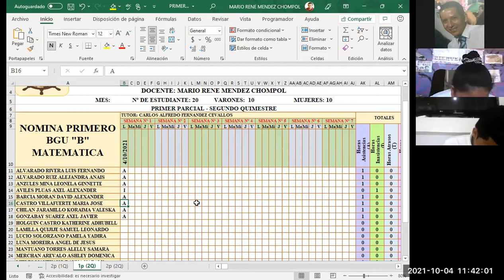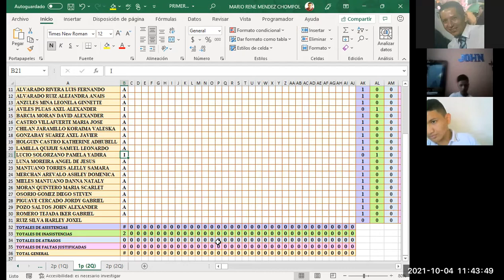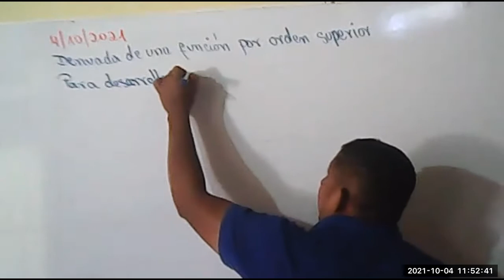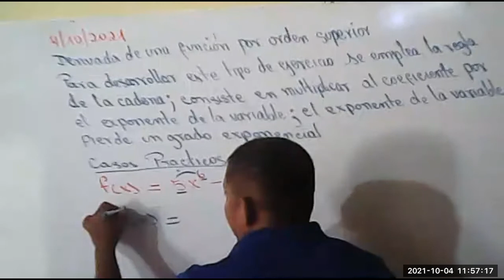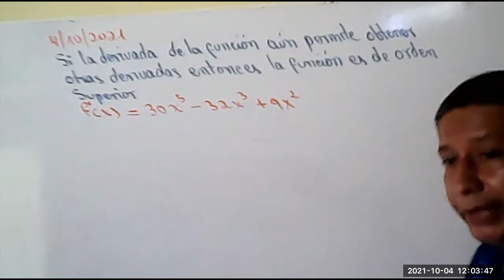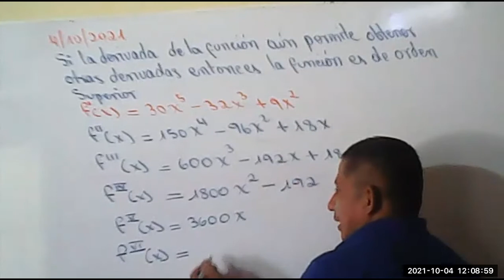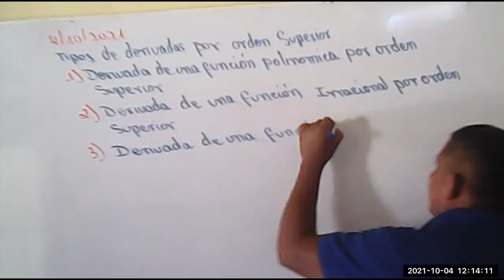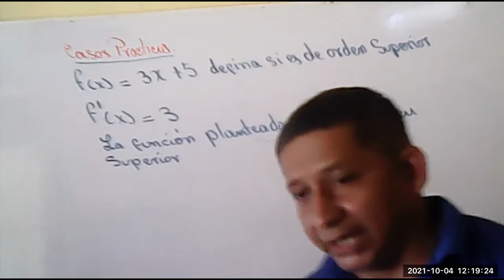PRIMERO BGU PARALELO B DERIVADA DE UNA FUNCION POLINOMICA POR ORDEN SUPERIOR